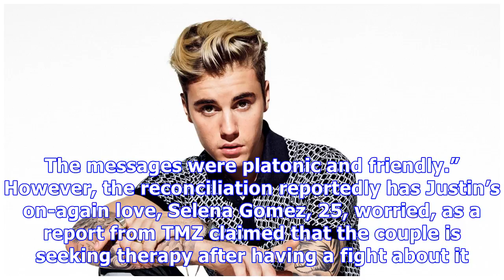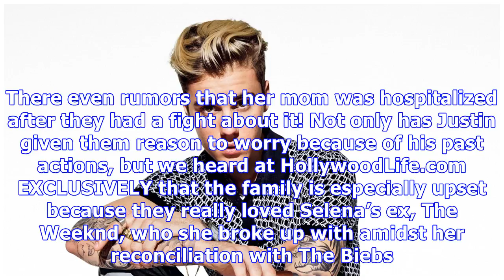Justin Bieber & Hailey Baldwin: Why Selena Has No Reason To Worry That They Made Amends